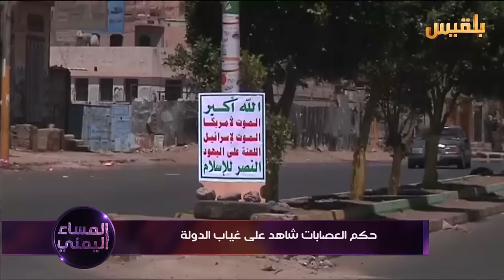المساء اليمني | يمنيون بلا دولة | تقديم: وجيه السمان